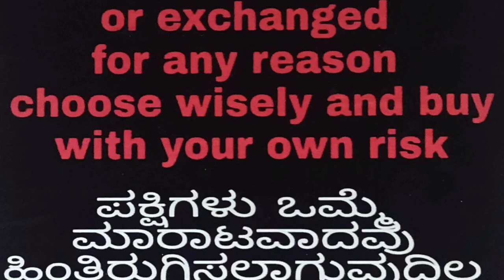My bird flown 10hrs flying tournament pigeons ❤️❤️BEST MASTER PAIRS❤️❤️❤️